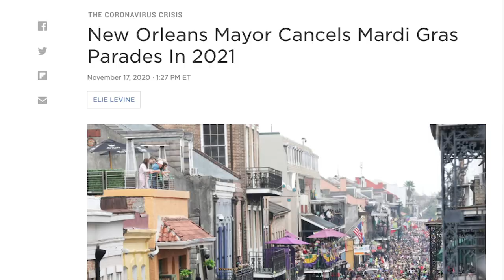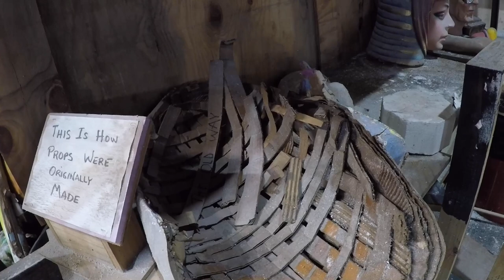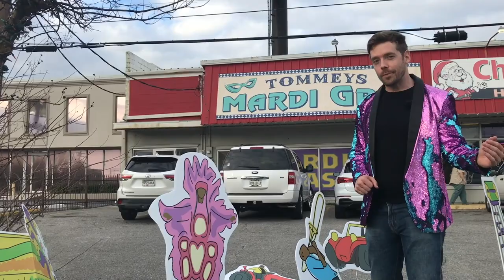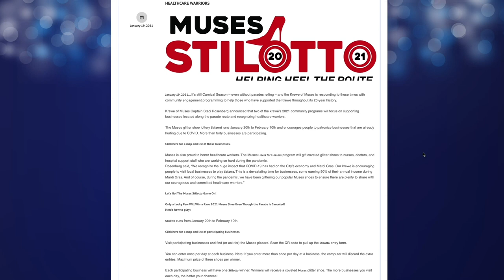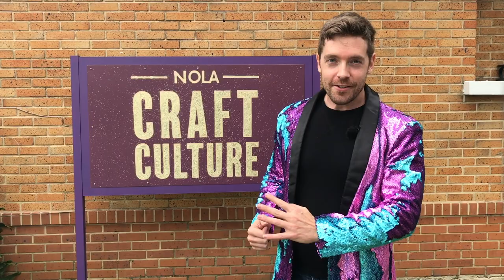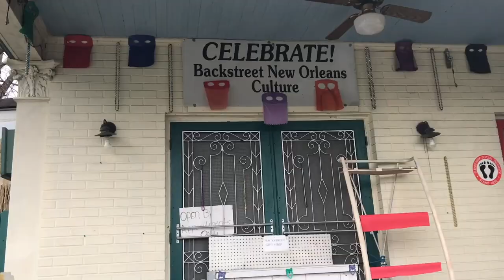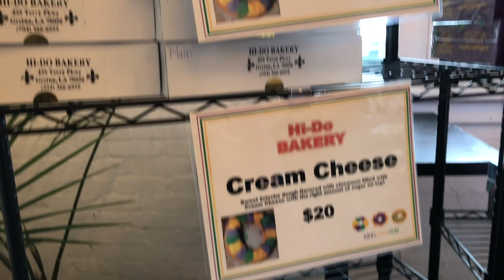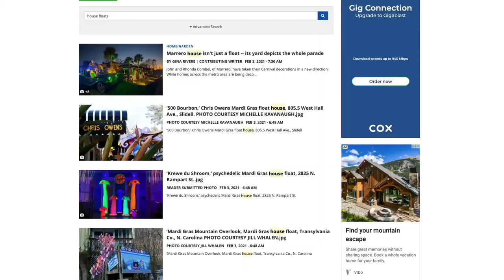Mardi Gras (Yardi Gras) 2021 | A Year of Innovation for Carnival in New Orleans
In this video, New Orleans tour guide, Andrew, takes you on a tour throughout much of the city to explain to you some of the traditions of New Orleans Mardis Gras celebrated here, both in the past and particularly for 2021.

Your tour begins on St. Charles Ave. before heading to the French Quarter. You will then get a tour inside of Mardi Gras World before heading over to Armstrong Park to learn about Mardi Gras Indians. For the finale, Andrew will take you to see some of the homes that have been decorated as floats, know as the Krewe of House Floats, the main adaptation for 2021.

00:00 - Intro
02:43 - Jackson Square
05:16 - Mardi Gras World
11:36 - What is a Mardi Gras Throw?
19:40 - Nola Craft Culture - Do It Yourself Costumes + Masking Traditions
23:04 - Armstrong Park and Mardi Gras Indians
31:53 - King Cakes
35:43 - Krewe of House Floats (Yardy Gras)

If you enjoyed the tour, please consider 💰 leaving Andrew a TIP Andrew's “Cashtag” is $AndrewDFarrier.

And/or consider leaving him a review which you can do

VISITING NEW ORLEANS? Join us for a guided walk or look for our travel tips for NOLA to help plan your trip. Find out more

Guide: Andrew Farrier
Editing & Camera: James Lanius III

-Roland CS-10EM binaural mic (for 3D Audio Videos)
-Wireless Lavalier Mic (for guided videos)
-DJI Osmo Mobile Gimbal
-Zoom H1N Recorder